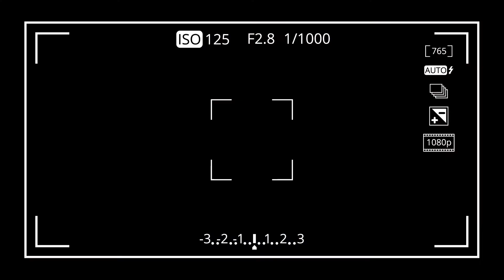UN DÍA LO SOÑARON, HOY ES UNA REALIDAD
𝘼𝙍𝘽𝙊𝙇𝙀𝘿𝘼 𝘿𝙀 𝘾𝙊𝙈𝙁𝘼𝘾𝙀𝙎𝘼𝙍: Viviendas de interés prioritario en donde Comfacesar aportó el lote con una inversión de más de $4.200 millones, con recursos de promoción y oferta del Fondo de Vivienda de Interés Social (FOVIS).